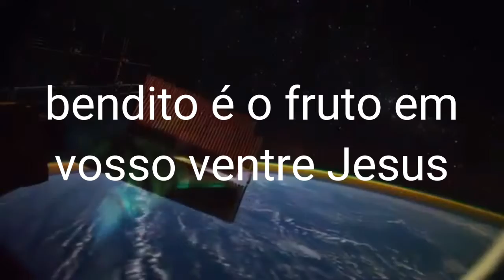Ave Maria - Versão Feminina de Sarah Brightman